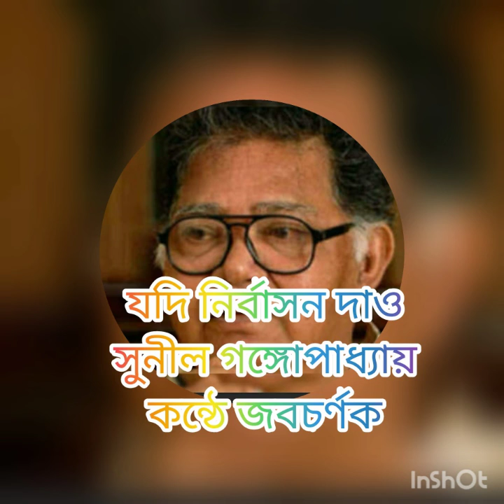যদি নির্বাসন দাও।। সুনীল গঙ্গোপাধ্যায়।।voice_of_Afsana